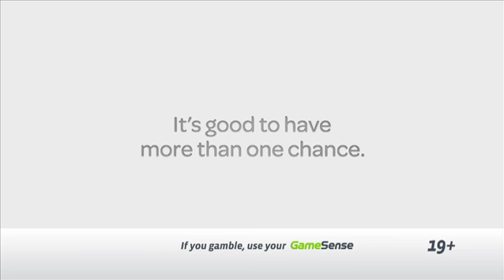BCLC Poker Lotto - Vampire